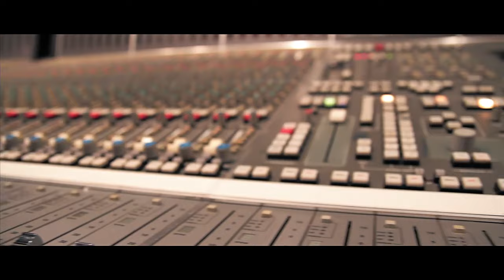Swissivory - How We Roll ft. Papoose, C-Tru, Spits Nelson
Music video for How We Roll ft. Papoose, C-Tru, Spits Nelson performed by Swissivory.